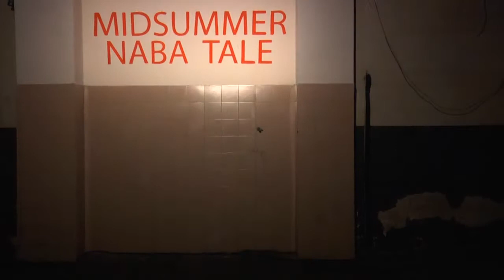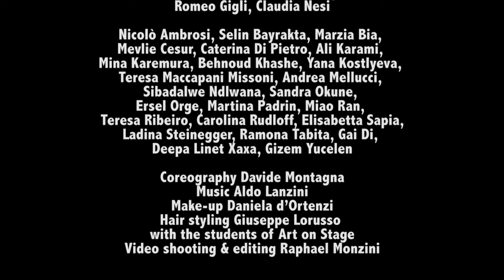MIDSUMMER NABA TALE - Fashion Languages narrated by Romeo Gigli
Gli studenti del Biennio Specialistico di Fashion and Textile Design di NABA hanno presentato "Midsummer NABA Tale": un evento-performance che coniuga i linguaggi della moda con quelli dell'arte contemporanea, mettendo in scena, attraverso la forma della narrazione, il risultato di un percorso progettuale svolto con Romeo Gigli e Claudia Nesi, docenti del Biennio, da gennaio ad oggi.

Musica di Aldo Lanzini
Video realizzato da Raphael Monzini

Students of the NABA Two-year MA in Fashion and Textile Design presented "Midsummer NABA Tale": an event performance that combines the fashion languages ​​with those of contemporary art, staging, through the form of narrative, the result of a project developed from January up to now with Romeo Gigli and Claudia Nesi, professors of the MA.

Musica of Aldo Lanzini
Video realized by Raphael Monzini